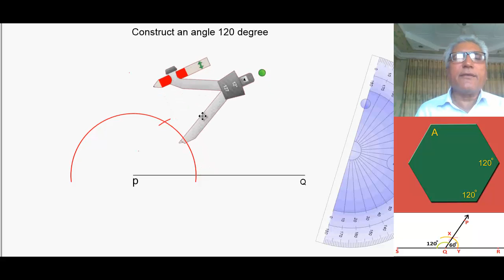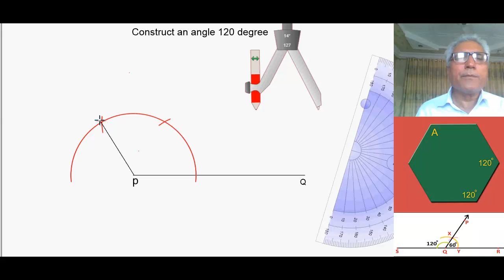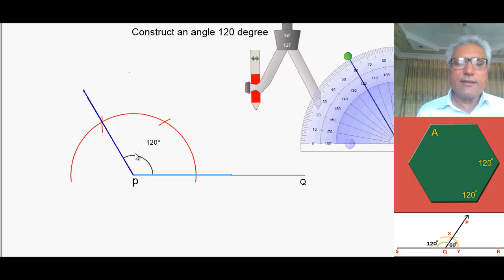Construction/making 120 degree angle geometry video for kids in hindi and urdu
Construct an angle 120 degree